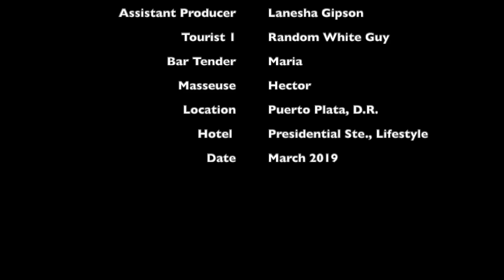Dominican Republic Trip at Presidential Suites in Puerto Plata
Fun at the Presidential Suites at Lifestyles Resort in Puerto Plata, D.R. All Inclusive resort and fun.